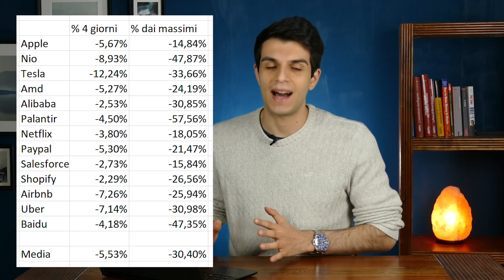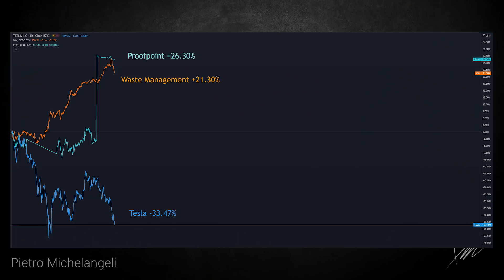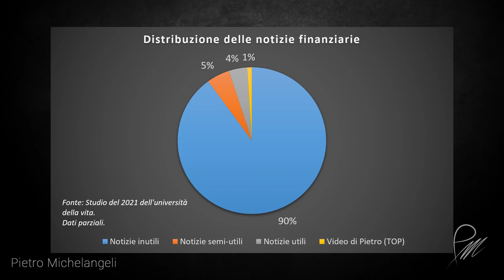Azioni Tech CROLLANO: 6 Cose che devi fare SUBITO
Apple, Tesla, Nio, Palantir... tutte queste azioni stanno scendendo tantissimo.
Come comportarsi in queste fasi? Cosa fare? Comprare? Vendere?
In questa mini-guida al crollo vi dico 6 cose che potete fare per capire meglio come operare sui mercati.